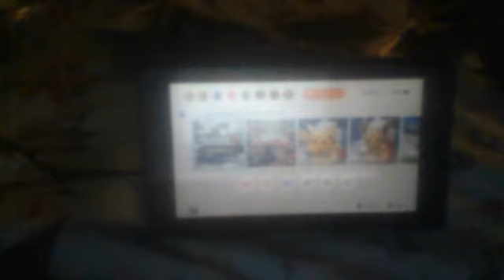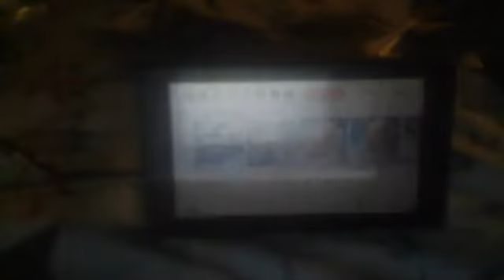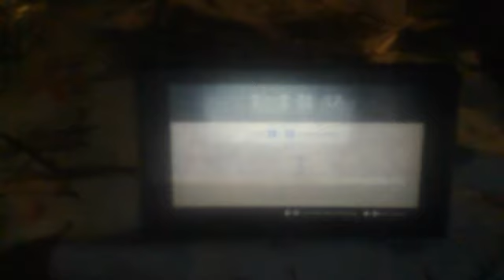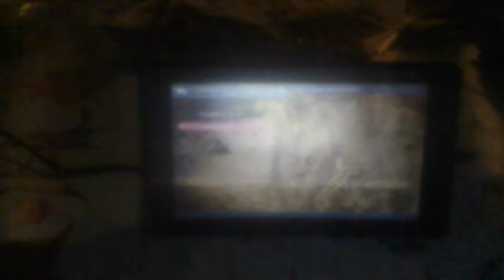let's play xenoblade chronicles 2 torna the golden country part 1 the first fights